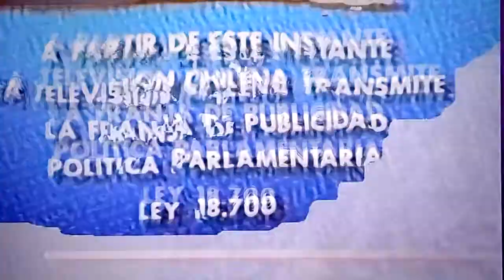LA HORA CORONA EN UCV TV. E INICIO DE FRANJA ELECTORAL (1989)Pro.Caamarchivos.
Anuncios